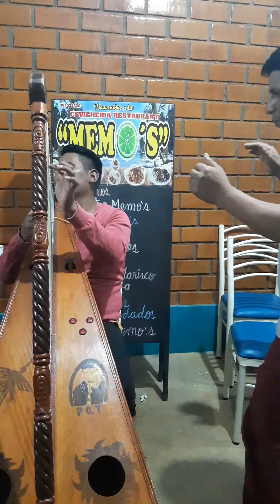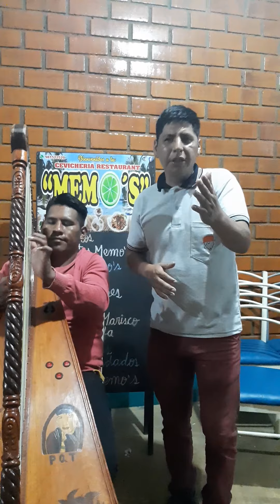El Idolo Pacomarquino 11 de diciembre de 2020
el idolo pacomarquino